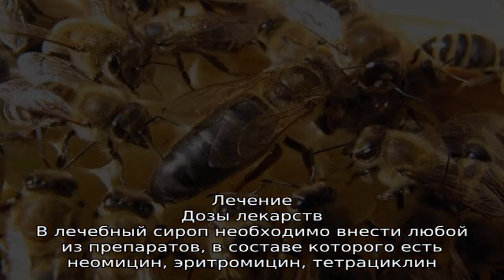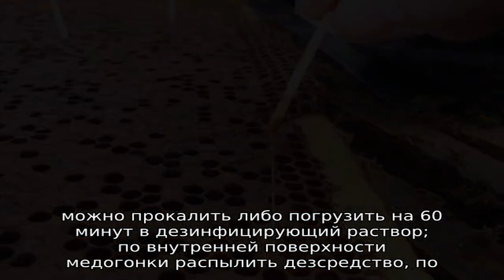Гнилец у пчел — лечение и препараты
Гнилец у пчел - лечение и препараты, признаки, разновидности и профилактика. Лечение европейского и американского гнильца, основные симптомы заболевания и дозы лекарств. Чем дезинфицировать улья от гнильцовых болезней